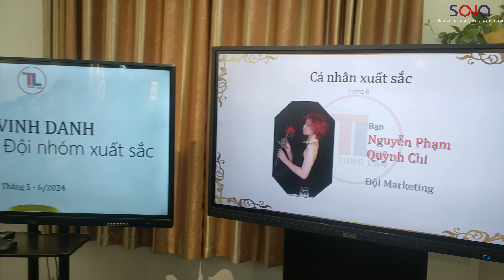CHƯƠNG TRÌNH VINH DANH CÁ NHÂN & ĐỘI NHÓM XUẤT SẮC THÁNG 5-6.2024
Cùng SONA nhìn lại khoảnh khắc: Vinh danh cá nhân và đội nhóm xuất sắc trong tháng 5 và tháng 6 vừa rồi.

Theo như truyền thống của hai công ty Tùng Lan và Viethitek, mỗi tháng sẽ có 1 buổi lễ VINH DANH cho Cá nhân XUẤT SẮC và Đội nhóm XUẤT SẮC 🔥🔥
Trong tháng 5 và tháng 6 này, chúng ta vui mừng khi xuất hiện 3 Cá nhân và 1 đội nhóm đã đạt thành tích vô cùng xuất sắc.

Tùng Lan và Viethitek luôn tự hào khi chứng kiến các cá nhân, đội nhóm đạt được thành tích vượt mong đợi. 🎉🎉🎉

Cảm ơn hai công ty đã tạo cơ hội cho các thành viên được nỗ lực và phấn đấu hết mình ❤❤

🏡ĐỊA CHỈ : Văn Phòng và showroom: Nhà liền kề số 1, 125D Minh Khai, Ngõ Hòa Bình 6, phố Minh Khai, phường Minh Khai, quận Hai Bà Trưng, Hà Nội

 / sona.manhinhtuongtacdaotao.manhinhquangcao...

❌Bản quyền thuộc về "Công ty TNHH Thương Mại Công nghệ VIETHITEK Việt Nam"
⛔© Copyright by VIETHITEK ⚠️ Do not Reup ⚠️